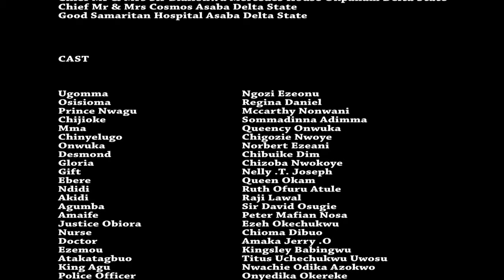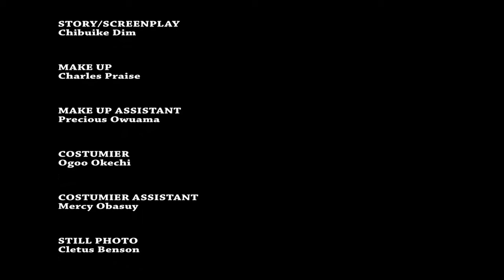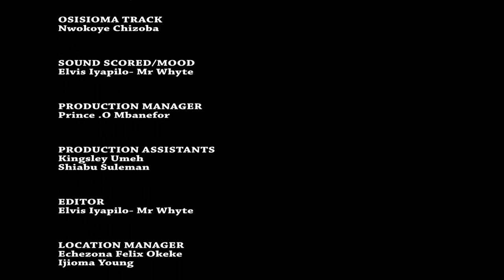The Power Of God On This Little Prayerful Daughter Of God In The Wilderness Will Shock You 2- MOVIE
Prince Nwagu, in order to take possession of all the other kingdoms conspired with his daughter to bring king chijioke down. In the end he sacrificed himself just to save his linage.

FirstClassTV#nigerianmovies#CANADA#JAMAICA#USA#UK#TRINIDADANDTOBAGO#africannigerianlatestmovies#ruthkadiri247#mauricesamtv